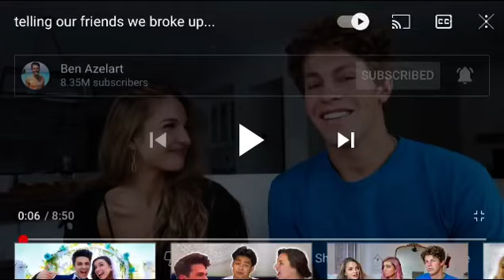Ben info YouTube Channel Video New Video YouTube Ben Say YouTube Video